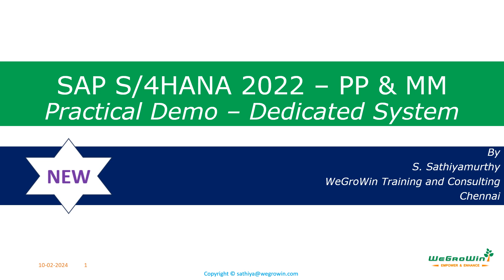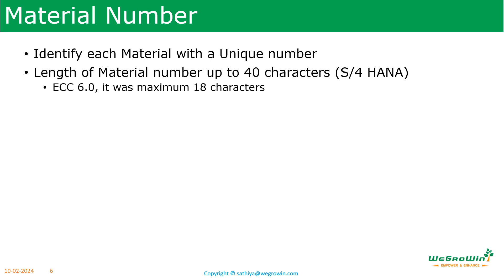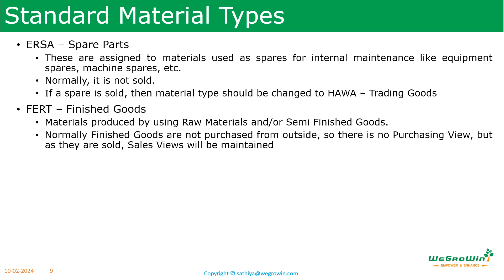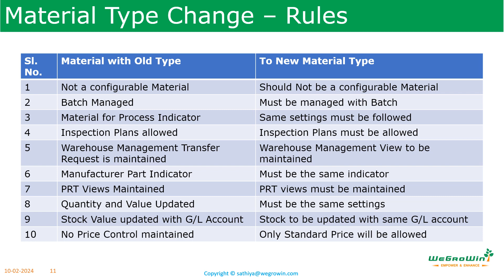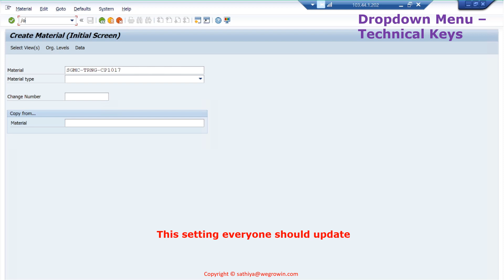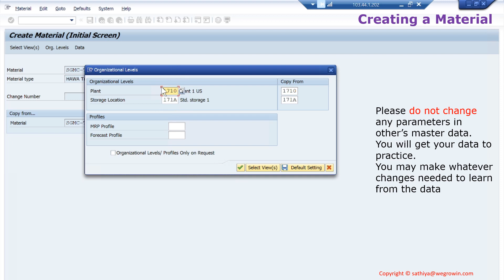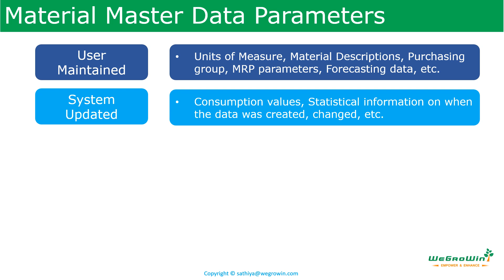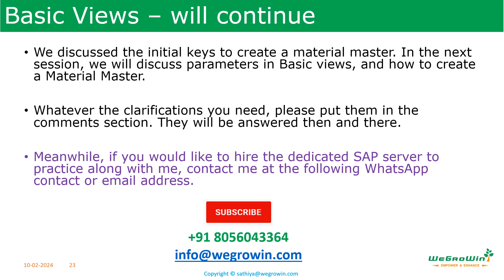03-12 Start Creating Material Master –SAP S/4HANA PP MM Course with Demo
While creating Material Master, it is important to understand the initial parameters that decide the subsequent functions of the material.
In this session, we start creating a material master with an understanding of those key input parameters along with a demonstration.
This course is published on Sat and Sun.
Note: From 15th Jan 2024, a dedicated server for practice is available to the people who asked for it.